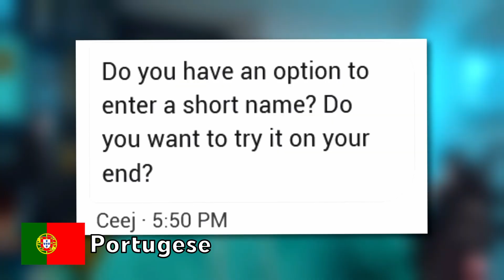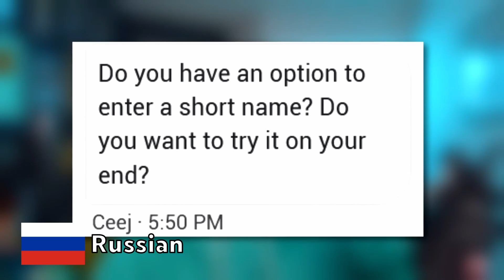JackSucksAtLife Vomits in 5 Languages